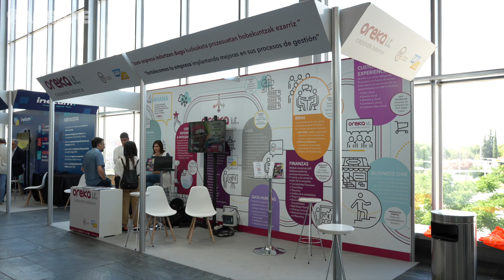Entrevista | OREKAIT | Fórum AUSAPE 2022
Entrevista realizada a OREKAIT durante el Fórum AUSAPE 2022
celebrado en la ciudad de Sevilla Junio 2022.

𝗣𝗔𝗥𝗔 𝗠Á𝗦 𝗜𝗡𝗙𝗢𝗥𝗠𝗔𝗖𝗜Ó𝗡 𝗩𝗜𝗦𝗜𝗧𝗔 𝗡𝗨𝗘𝗦𝗧𝗥𝗔 𝗣Á𝗚𝗜𝗡𝗔 𝗪𝗘𝗕:
𝗪𝗪𝗪.𝗔𝗨𝗦𝗔𝗣𝗘.𝗖𝗢𝗠

𝗟𝗜𝗡: 𝗵𝘁𝘁𝗽𝘀://𝘄𝘄𝘄.𝗹𝗶𝗻𝗸𝗲𝗱𝗶𝗻.𝗰𝗼𝗺/𝗰𝗼𝗺𝗽𝗮𝗻𝘆/𝗮𝘂𝘀𝗮𝗽𝗲/?𝘃𝗶𝗲𝘄𝗔𝘀𝗠𝗲𝗺𝗯𝗲𝗿=𝘁𝗿𝘂𝗲

𝗧𝗪: 𝗵𝘁𝘁𝗽𝘀://𝘁𝘄𝗶𝘁𝘁𝗲𝗿.𝗰𝗼𝗺/𝗔𝗨𝗦𝗔𝗣𝗘